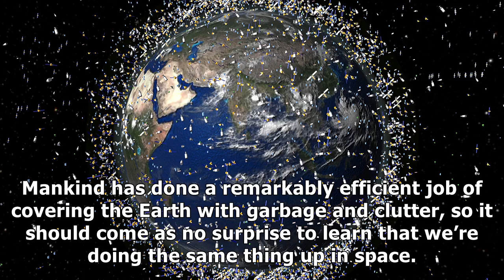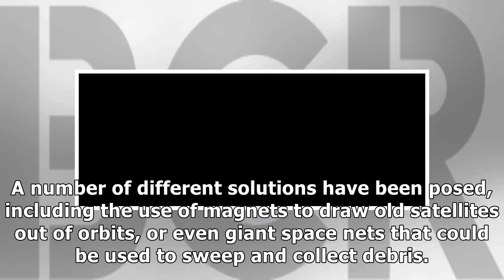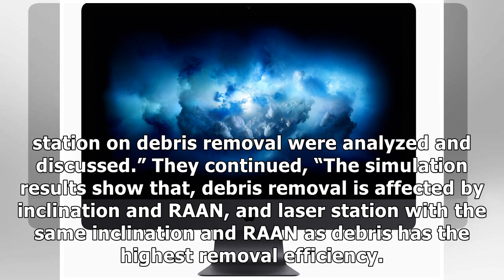China wants to clean earth’s orbit by blasting space junk with giant lasers